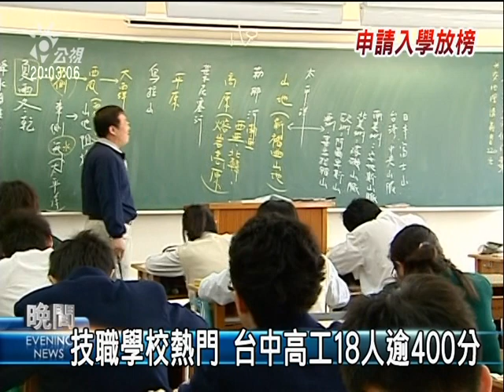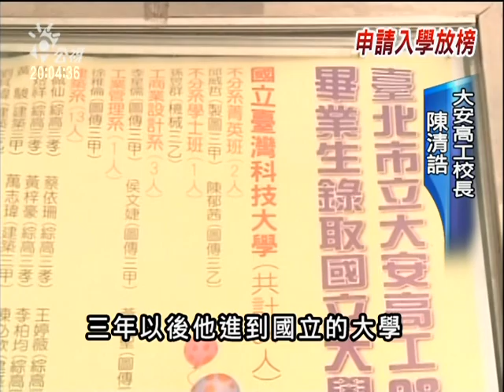2010-06-16公視晚間新聞(就業升學兩相宜 高職錄取分數躍升)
"國中基測申請入學成績揭曉，技職學校成為當紅炸子雞，全國高職第一志願台中高工，今年有18名400分以上的學生申請入學，榜首是清水國中的楊朝源，他考了410分，不但可以穩上台中一中，連進入全國分數最高的建中也沒問題.

向楊朝源這樣的學生近幾年越來越多，以台中高工來說，分數最高的資訊科要394分，電機科390分，可以比美不少明星高中，校方表示，近來宣導技職教育，漸漸看見成效，而相較於一般高中，技職學校不謹可以學得一技之長，升學管道也較多元，都是人數成長主因

大環境不景氣，加上近年認同應該學習一技之長的觀念，高分選讀高職人數增多，加上同樣可以考大學，出路不輸給明星高中學生，以台北市大安高工來說，電子科第一次衝破了400分，比建中、北一女低一點，跟台師大附中平起平坐.
打破傳統觀念，技職學校和一般高中學生的比例，近年幾乎到了一比一，也讓技職學校的入學競爭，越來越激烈"